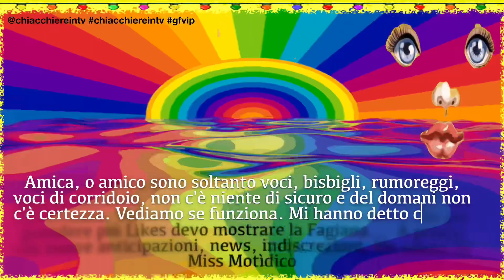Gf Vip 7 “IO AMO VLADIMIR PUTIN”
🌈 DANA SABER HA FATTO UN CONFESSIONE NON CONDIVISA DA MOLTE PERSONE

👉ACCETTIAMO CONSIGLI👈
Scrivi nei commenti